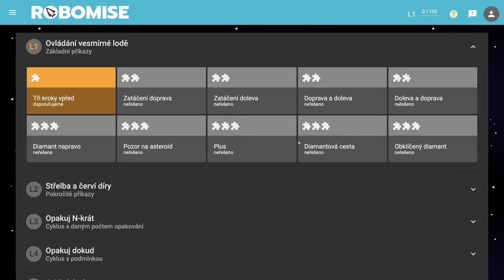🧯 952 Posledný výstrel - Robomisia